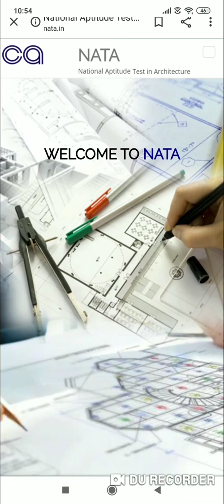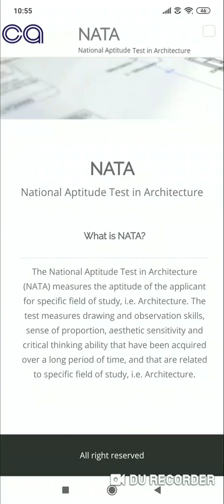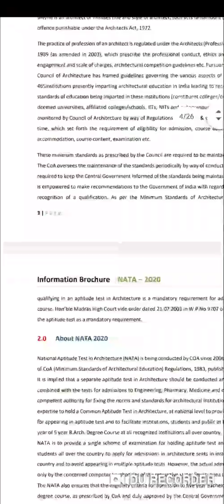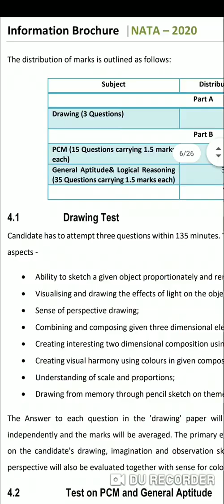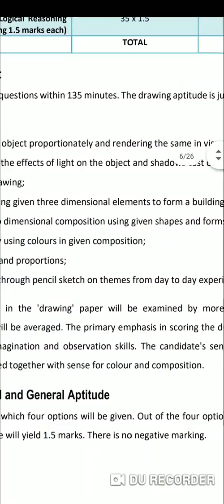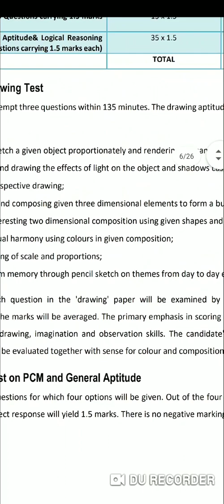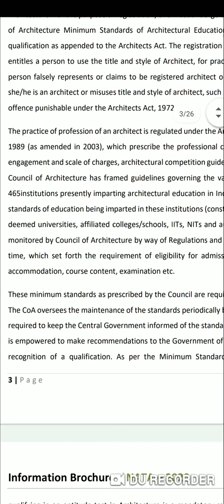NATA-2020!!National Aptitude Test in Architecture..